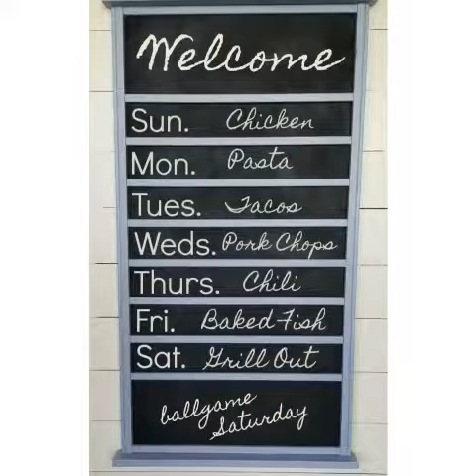Repurposed Crib Chalkboard Menu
How to turn a repurposed crib rail into a chalkboard menu. Simple project made with scrap wood and thin plywood. How to get the best chalkboard finish with a paint sprayer.